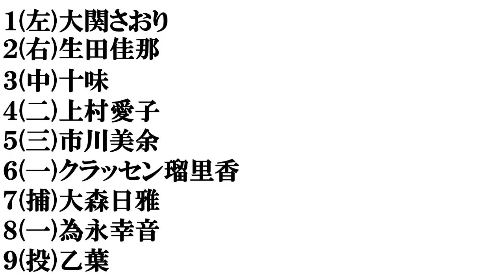【長野美人】打線組んでみた